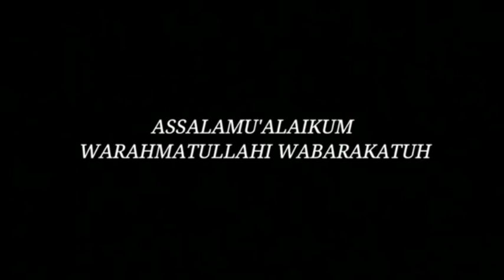APLIKASI PEMAKAIAN PUPUK ORGANIK ECO FARMING OLEH PAK BUKHARI DENGAN TEKNIK BIOPORI DI LAHAN SAWIT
Aplikasi Pupuk Organik ECO FARMING dengan Teknik Biopori Pada Lahan Tanaman Pohon Sawit Pak Indra Suari yang di bina oleh Konsultan Eco Farming Kabupaten Pesisir Selatan dan Kosultan Provinsi Sumatra Barat, Bapak Bukhari CO dan Doni Saputra di Kampung Jeti Hilir Nagari Tigo Sepakat Kec. Pacung Soal Kab. Pesisir Selatan, Provinsi Sumatera Barat.

UNTUK DAFTAR JADI MITRA PT. BEST ATAU MAU PRODUK SILAHKAN HUBUNGI TIM GoBerkahNoRiba KingDOM atau LANGSUNG KE IBU DELIA RAHMI WA :  ( 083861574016 )

cara pemupukan organik cair
cara membuat pupuk organik cair
cara membuat pupuk organik cair super
cara buat pupuk organik cair
cara membuat pupuk organik cair dari kotoran kambing
cara membuat pupuk organik cair dari air cucian beras
cara membuat pupuk organik cair perangsang bunga dan buah
cara membuat pupuk organik cair dari limbah ikan pdf
cara membuat pupuk organik cair dari limbah ikan
cara membuat pupuk organik cair dari jerami padi
cara membuat pupuk organik cair untuk jamur tiram
cara membuat pupuk organik cair dari buah jambu biji
cara membuat pupuk organik cair dari rendaman sabut kelapa